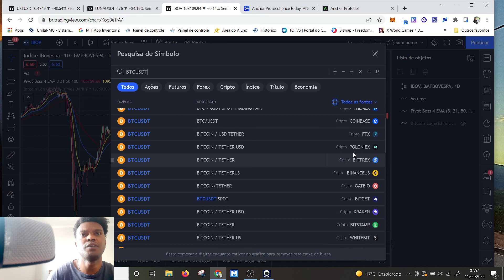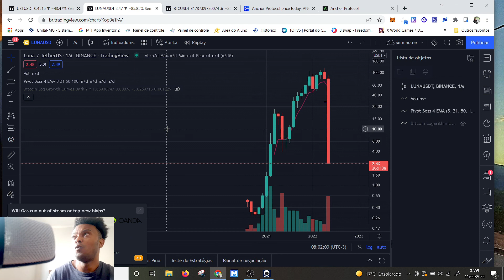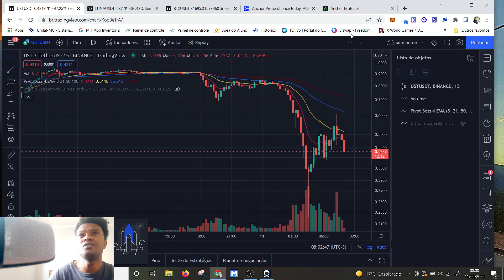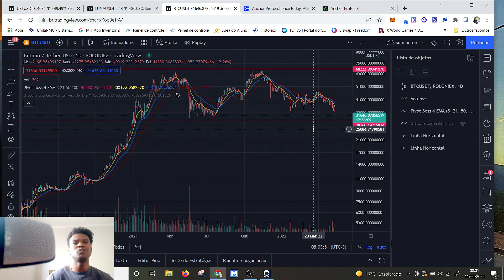PANIC SELL INICIA E NEM INICIAMOS BEARMARKET BITCOIN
TAXA GRÁTIS PARA PRIMEIRA COMPRA DE CRIPTOMOEDAS DIRETO NA METAMASK

PANIC SELL INICIA E NEM INICIAMOS BEARMARKET BITCOIN  panic sell se inicia no mercado e começamos a ver tokens derretendo sem parar alguns indo a 0 sendo que o valor do btc e o msm  de 2021 .Vem comigo que vamos comversar e debater  o que esta ocorrendo com esse mercado de criptomoedas e como pode impactar. Terra luna e Ust segue derretendo e dando adeus ao mercado cripto com poucas possibilidades de retornar.

CURSO COM DESCONTO DE 50% PARA VOCÊ QUE QUER COMEÇAR A SABER MAIS SOBRE O UNIVERSO DAS CRIPTOMOEDAS, LINK ABAIXO CORRE QUE E POR TEM LIMITADO.

O melhor curso onde você vai aprender 5 padrões gráficos para fazer seus trades e melhor por um preço INCRIVEL DE R$19,90 ISSO MESMO  SOMENTE R$19.90  por um curso que com 1 entrada se paga.

VIDEO SUGERIDO

NÃO CLICK AQUI SE NÃO TIVER CONHECIMENTO EM NFT!!

@AMAURI EUCLIDES